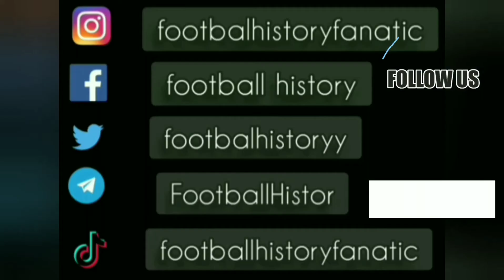Fadil Muriqi ● Goal and Skills ● Pristina 3-1 Sutjeska ● Yugoslavian League 1985-86